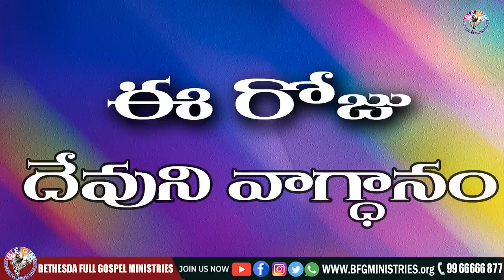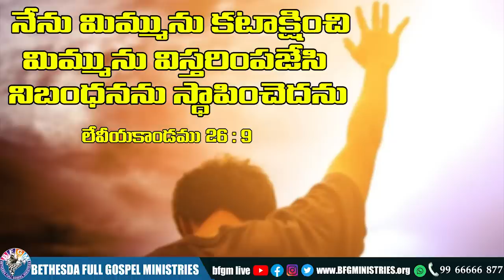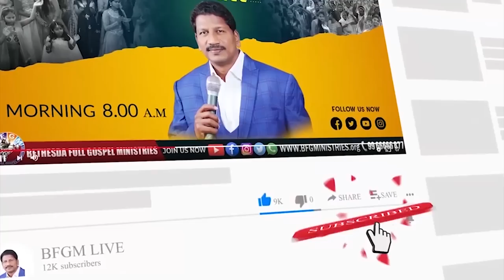Today's promise 30.10.2022 | BFGM LIVE